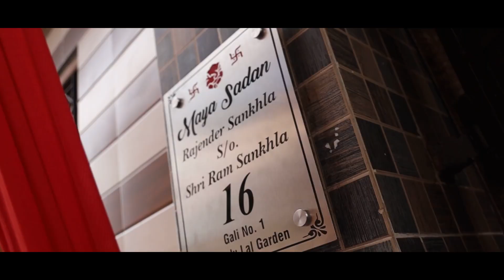BEST WEDDING HIGHLIGHT 2023 / AJAY & PAYAL /GURI STUDIO HISAR / HISAR & HANSI & HARYANA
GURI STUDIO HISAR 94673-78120